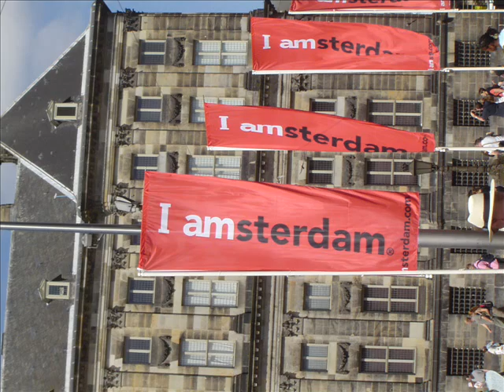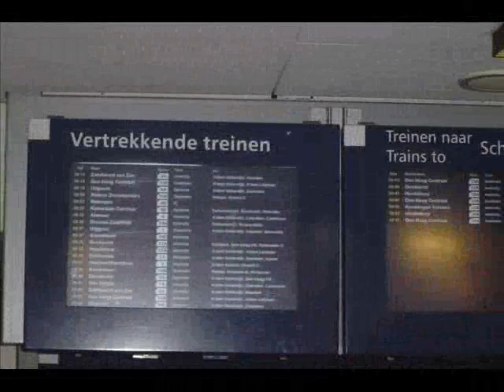Amsterdam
picture tour of amsterdam